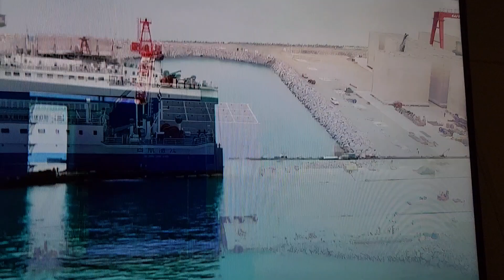#168 - ARTIFICIAL ISLAND CONSTRUCTION IN SCS BY CHINA